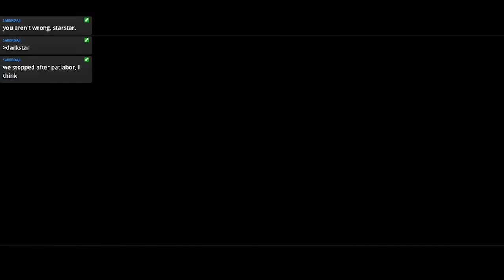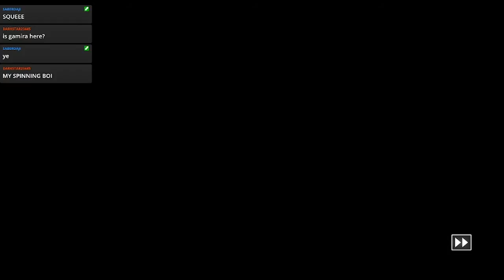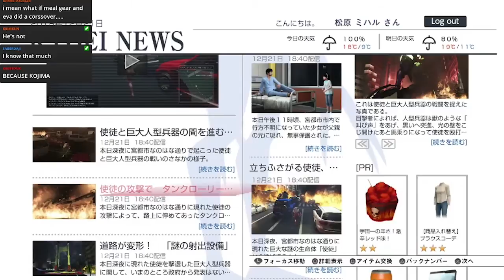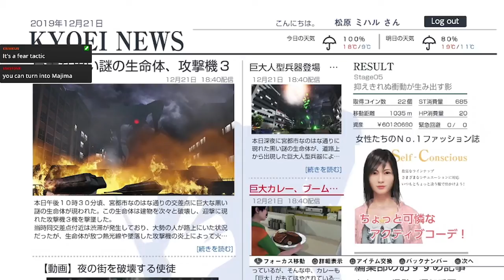Live Stream 12/21/19 Part 8: City Shrouded in Shadow